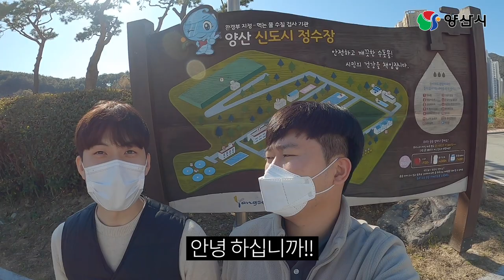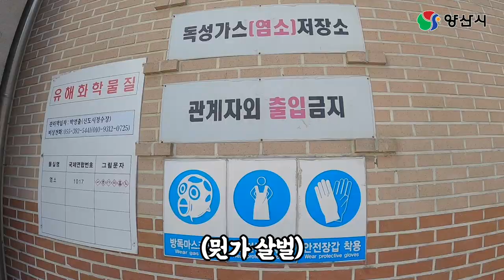뭐? 수돗물을 마신다고?! 깔따구 유충 나오는거 아냐?? 양산시 정수과에 가다!!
수돗물을 마신다고?!
깔따구 유충 나오는거 아냐?
녹물도 나온다던데?!
양산시 수도 서비스 몸통
정수과에 가봤습니다!!

공개일시 : 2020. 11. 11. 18:00